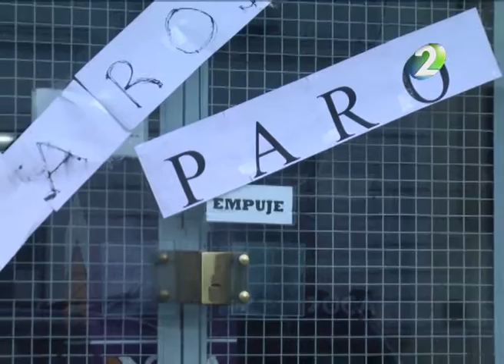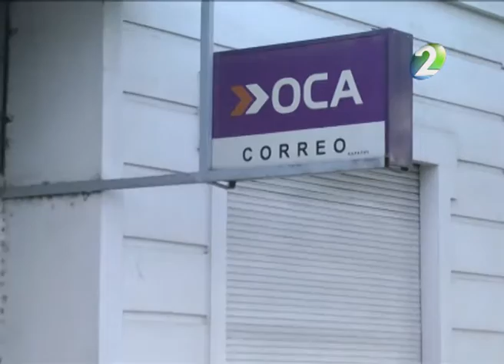OCA continúa con medidas de fuerza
Los trabajadores de la empresa de correos OCA continúan con medidas de fuerzas ante el retraso del salario correspondiente al mes de agosto. Durante las últimas horas, los haberes de algunos empleados fueron depositados pero la medida continúa porque el resto todavía no cobró.